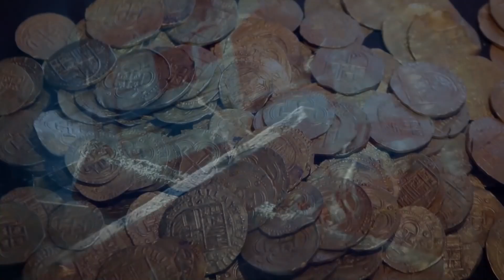Tarix: Buyuk Shahslarning Xazinalari Qancha va Qayerlarda?